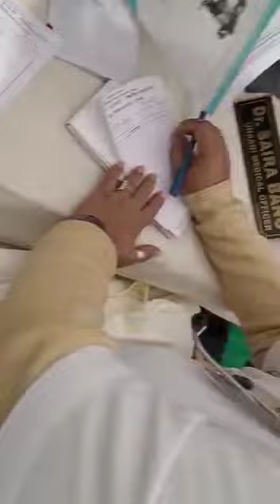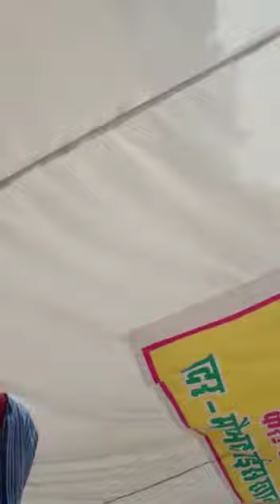free unani medical camp organized by Deptt.of unani medicine.govt.of rajasthan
Video from Dr.Shaukat Ali